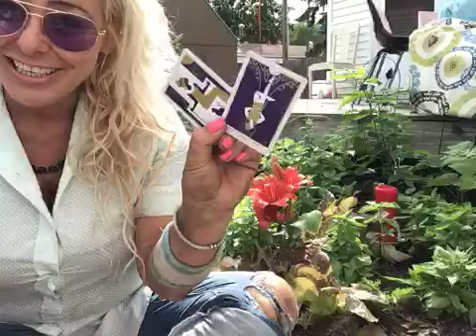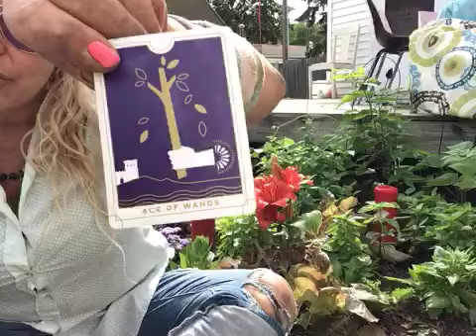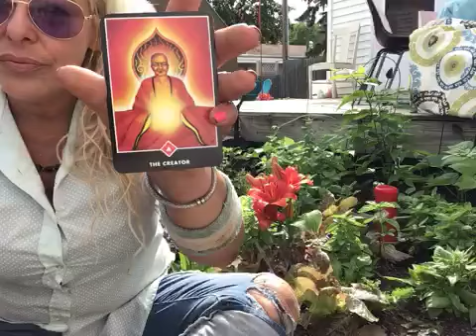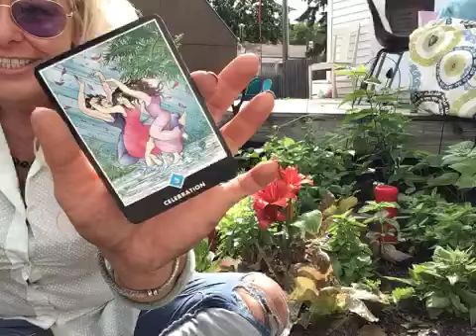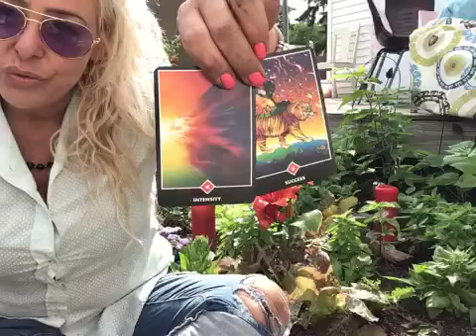Aries, purge those last emotions and be ready to lead! 🔥🌈🙏🌱🌏💜✨🥰💥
Fire gang! We have been thru it but it’s our time to lead!